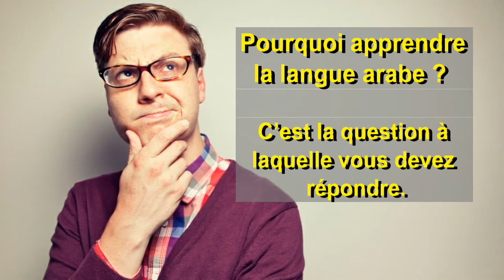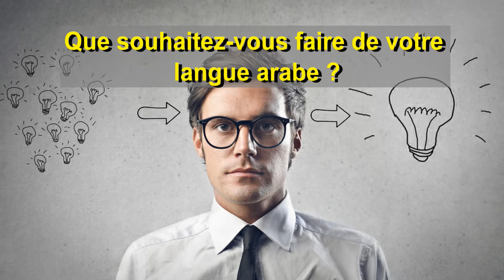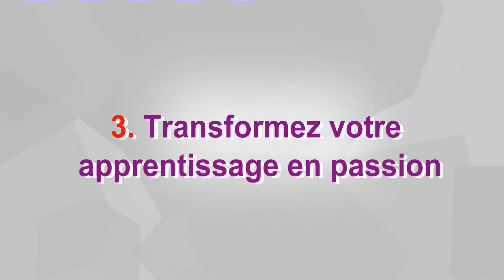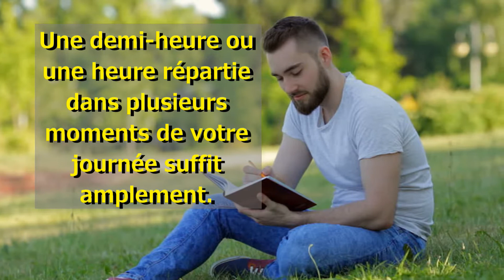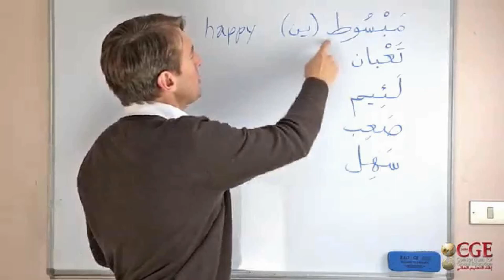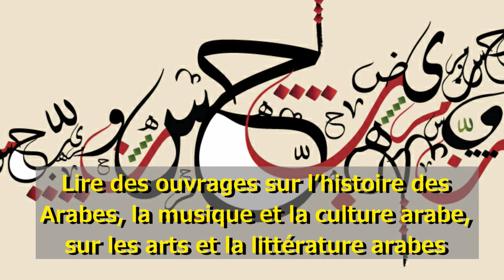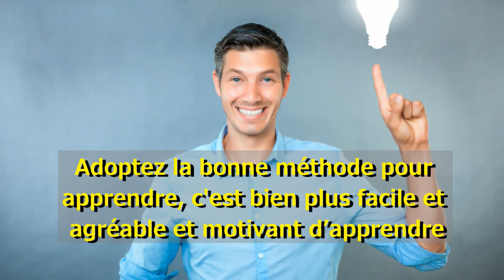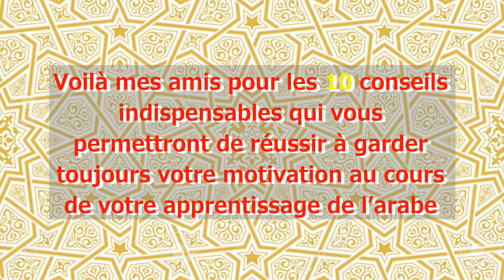Comment réussir à garder votre motivation pour apprendre la langue arabe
Dans cette vidéo vous allez apprendre à comment réussir à garder votre motivation sur la durée pour apprendre la belle langue arabe. En fait, 10 conseils pratiques et très utiles vous seront donnés à cet effet.